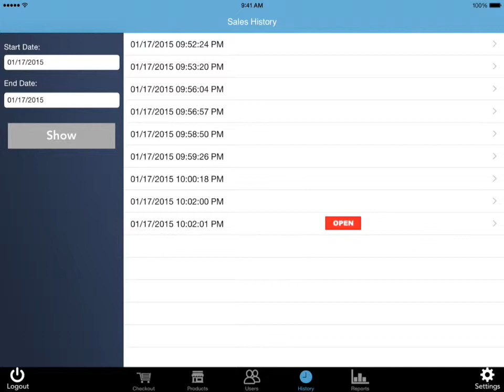How to Void a Transaction with Retail POS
This video is about How to Void a Transaction with Retail POS